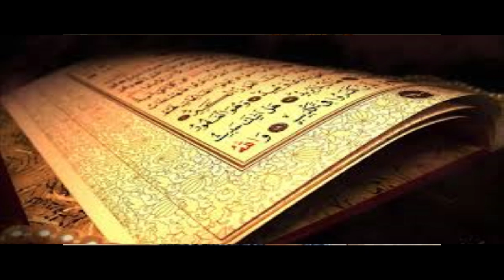Coronavirusu ile Ölüm Korkusuna Karşı Kur'anla Terapi